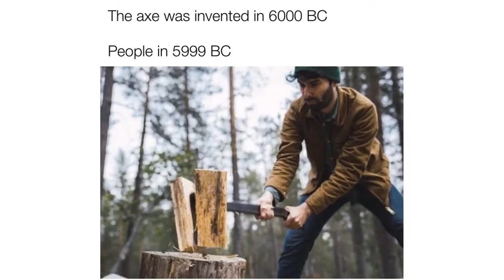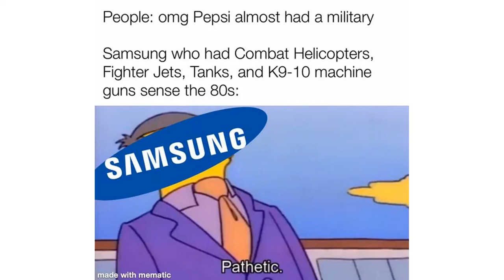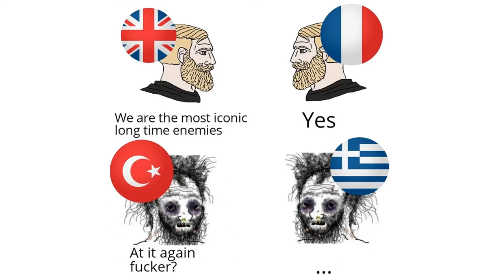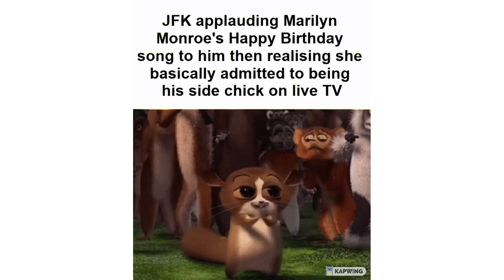History Memes 3